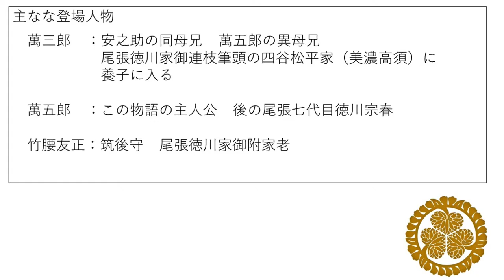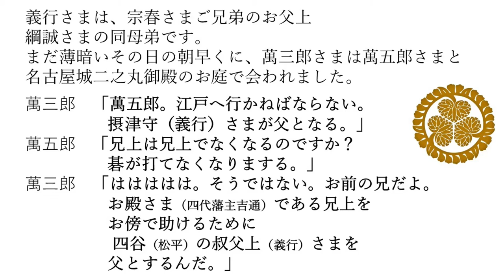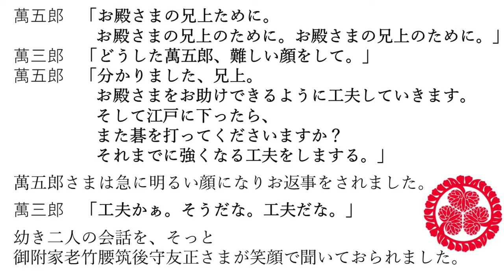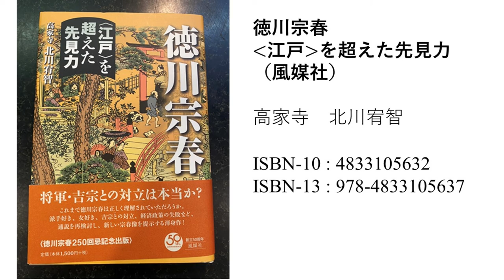萬三郎 高須の四谷松平家の養子に 尾張黄門 徳川宗春物語 まぁ栄華やぁ KABUKI-SAMURAI 15-20210411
萬五郎の異母兄で安之助の同母兄の萬三郎
後の四谷松平摂津守義孝が
美濃高須の四谷松平家の養子になり
江戸に下向する直前の物語

義孝は実在の人物ですが
この場面は全くの創作です